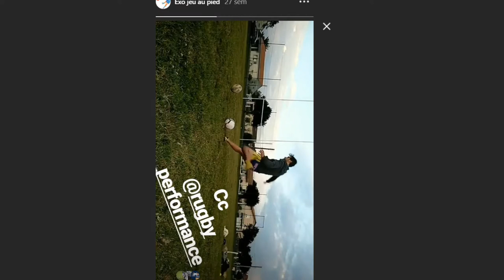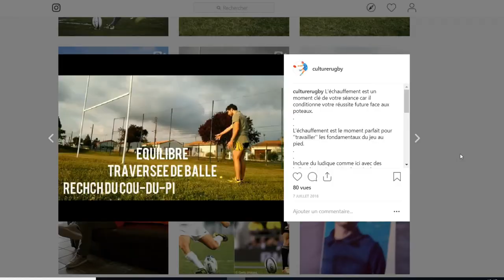Le matériel OPTIONNEL du BUTEUR (18/30)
Voici le matériel optionnel du buteur, à envisager à un moment donné !

En complément, vous êtes libre de recevoir le guide pour éliminer les 5 erreurs qui vous empêchent de progresser face aux poteaux en cliquant ici :